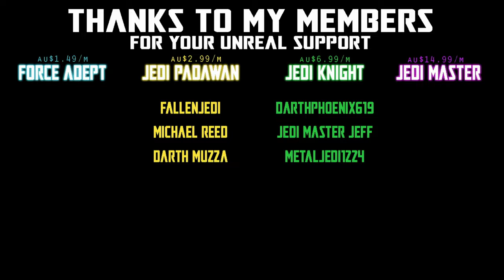TOP 5 STAR WARS VINTAGE COLLECTION FIGURES OF 2024 (SO FAR)